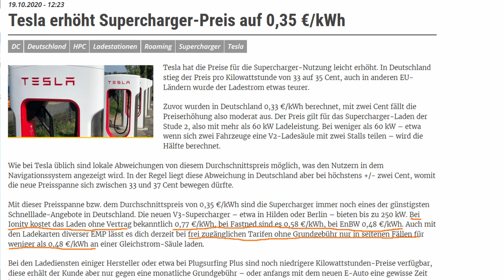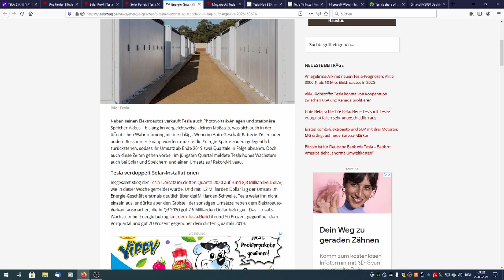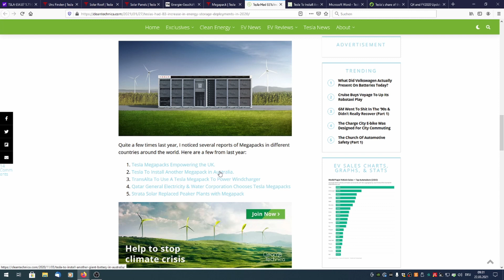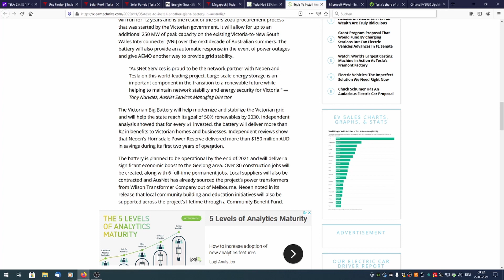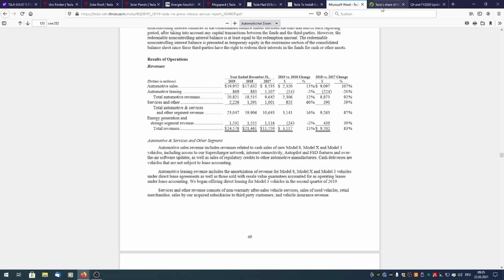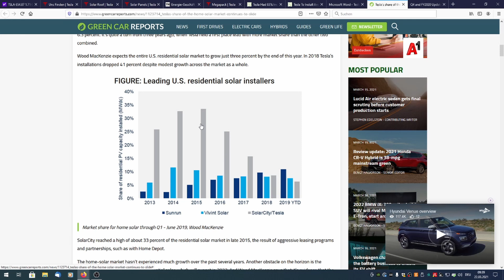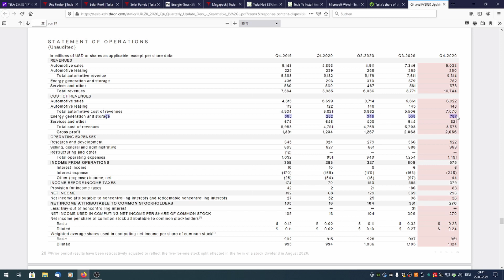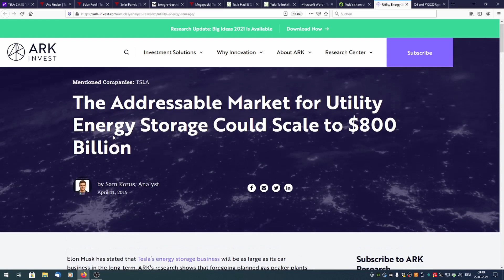weltumspannender Energiekonzern in 5-10 Jahren? - Tesla Prognose Pt. 2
Moin moin,

in diesem Video geht es wieder um Tesla. Das ist der zweite Teil.

1.) Wenn die 20.000 Ladesäulen 4h/Tag laufen, sind das 550 Mio $ Umsatz/Jahr. Mit Steigerungen in der Anzahl der Ladesäulen, des Preises pro kWh und der Betriebsdauer pro Tag, wären auch mehrere Mrd. $ im Jahr möglich.
2.) Der gesamte Weltmarkt für Energiespeicher wird in ein paar Jahren auf 800 Mrd $ von ARK Invest geschätzt. Das könnte bei einem Marktanteil von 25% u.U. mit Teslas Autoumsätzen gleichziehen.
3.) Wenn Tesla auch nur ansatzweise wieder einen Marktanteil in den USA von 20% oder gar 30% wie 2015  bei privaten Solardachinstallationen erreicht bzw. die Expansion in Europa vorantreibt, ist auch da inkl. der Powerwalls ein Umsatz von mehreren Mrd. $ im Jahr möglich.
4.) Eine Unbekannte bleibt die Möglichkeit, Energie zu handeln, indem unterschiedliche Preise zu unterschiedlichen Belastungszeiten durch die Speicherung ausgenutzt werden.

mein Fazit: Ich kann mir gut vorstellen, dass Tesla das Preisziel von ARK Invest für 2025 erreich oder eher noch übertrifft, selbst wenn sie keine 5 Mio Auto im Jahr verkaufen.